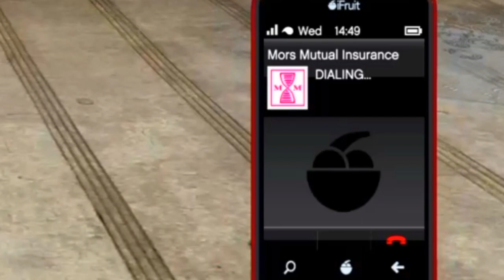GTA 5: I couldn’t stop laughing for a while!!!!comedy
Today we have a new member join us!!! He goes by the name….FACENATOR!!!
Nazcar Here to say If you guys enjoyed Today's video comment your best part down below!! For these three !!!GREAT COMEDIANS!!! Pay them a visit to they're Channels 4 More Content like this!!! GO CHECK THEM OUT!